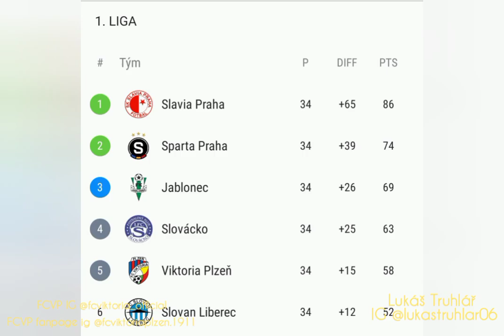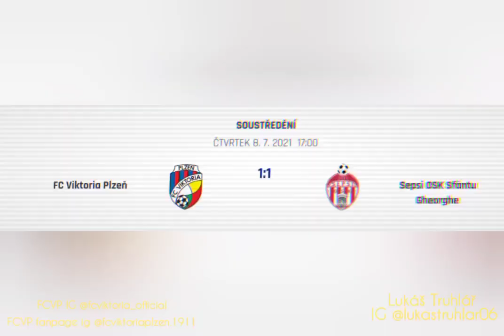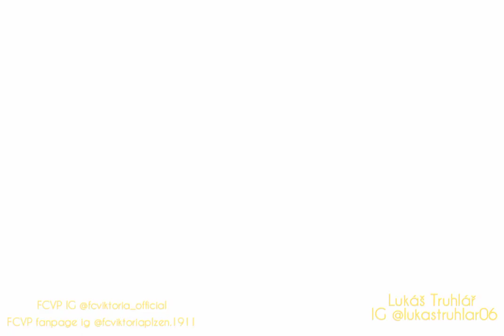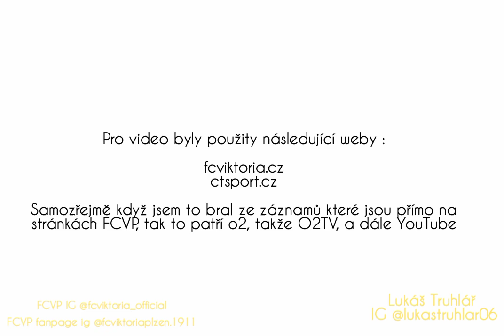FC Viktoria Plzeň 2021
Video shrnující góly a okamžiky v roce 2021.